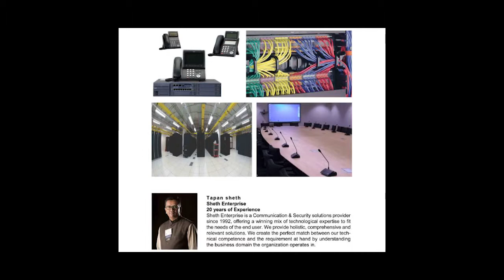Sheth Enterprise, Limelight Pictures